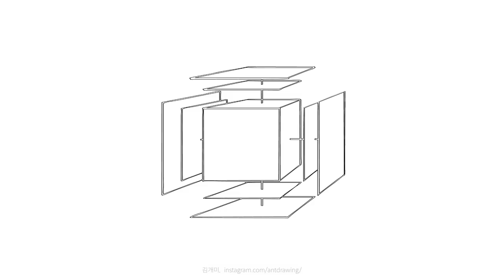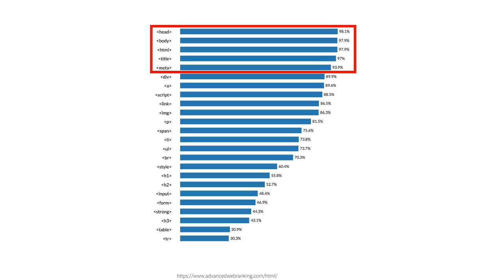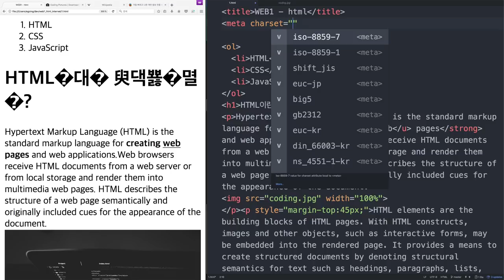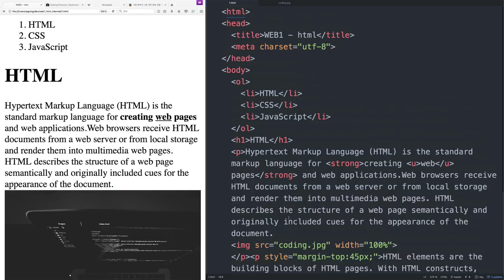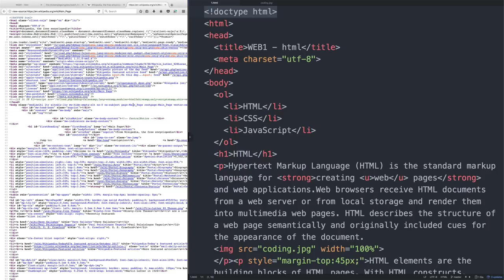WEB1 - 13. 문서의구조와 슈퍼스타들